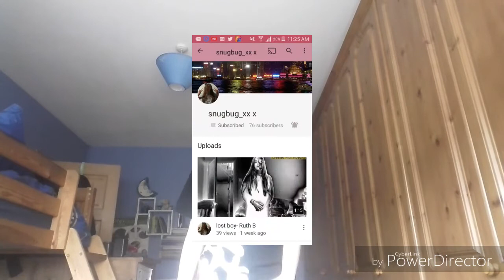Why are you disliking our videos